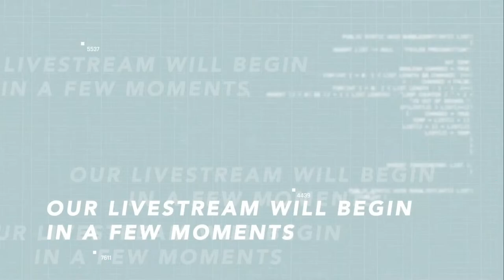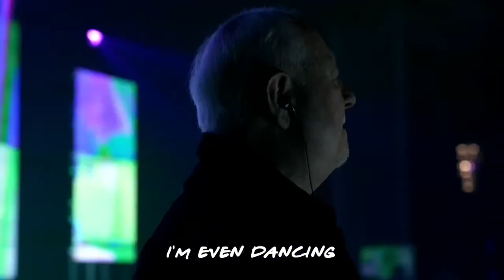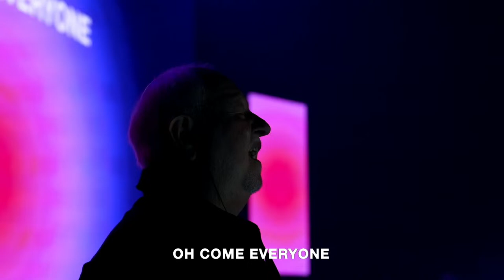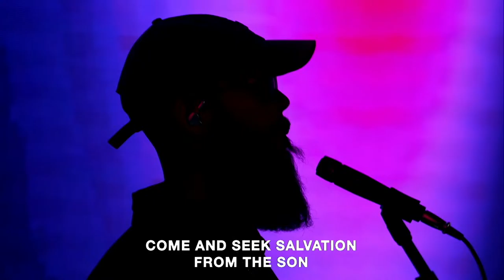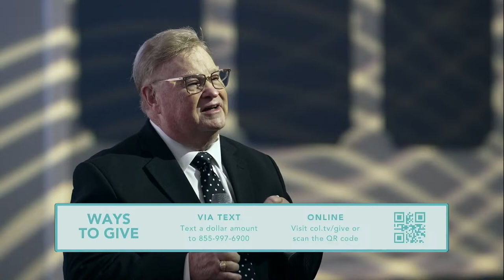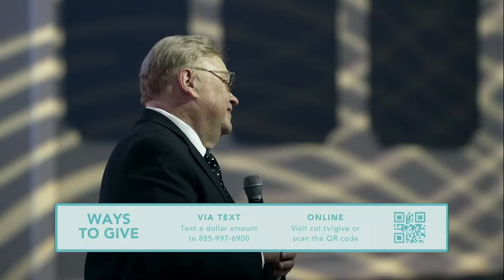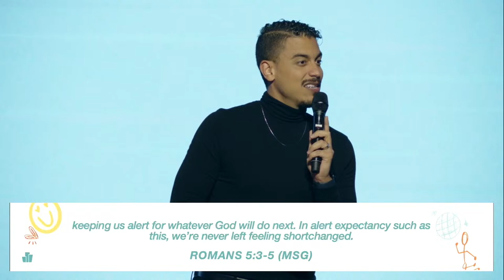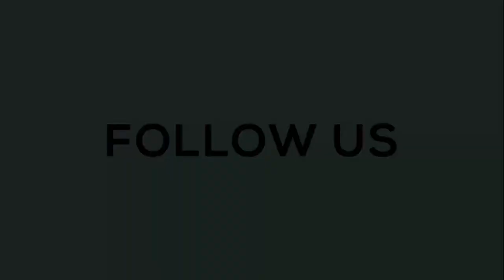COL Church is Live!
Led by Pastors Jeffrey and Amy Smith, City of Life is a Church in Kissimmee, FL. Our mission is to make the hope of Jesus known by building a large, Christ-centered, multicultural, multigenerational church, transforming culture through creativity and empowering ordinary people to lead others and live dynamically for the cause of God's kingdom.